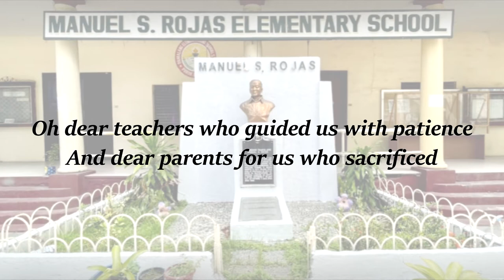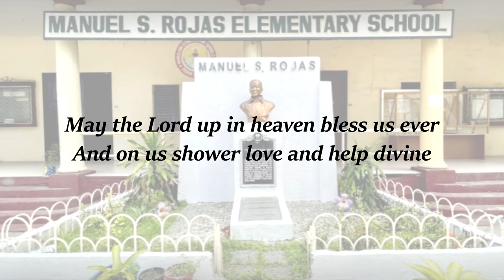Farewell Song (Manuel Rojas Elementary School)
Editor: Regina B. Manimtim